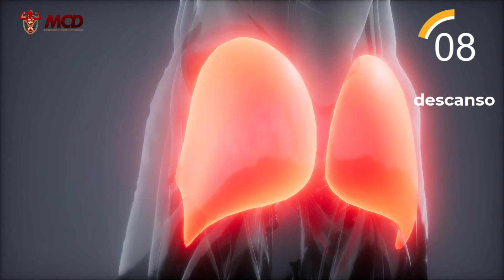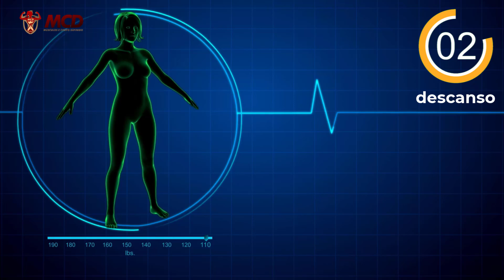7 Exercícios Poderosos Para Perder Barriga Rápido e Em Casa! [Treino Em Casa]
Quer perder barriga rápido? Treino hiit de 8 min com 7 exercicios para perder barriga rápido. Veja como perder gordura abdominal e emagrecer em casa. Belly fat at home workout, ejercicios, um treino em casa para acelerar seu metabolismo e te fazer queimar mais calorias mesmo sem dieta.

Conteúdo do Vídeo:

0:00 - 7 Exercícios Poderosos Para Perder Barriga Rápido e Em Casa! [Treino Em Casa]
1:51 - Exercício 1 - Corrida Parada
2:31 - Exercício 2 - Afundo Dinâmico com Salto
3:13 - Exercício 3 - Agachamento Unilateral Alternado
3:53 - Exercício 4 - Agachamento com Salto
4:34 - Exercício 5 - Corrida Parada Adaptada
5:16 - Exercício 6 - Afundo com Joelhada (lado D)
5:57 - Exercício 7 - Afundo com Joelhada (lado E)
6:37 - Exercício 8 - Polichinelo
7:18 - Exercício 9 - Corrida Parada
7:59 - Exercício 10 - Agachamento com Salto
8:38 - Próximo Vídeo

TREINO RAPIDO PARA AUMENTAR O GLUTEOS EM CASA! Treino de Pernas e Gluteos Como Aumentar Gluteos!

TREINO PARA AUMENTAR 5CM DE GLUTEOS EM CASA. Como Aumentar GLUTEOS. Exercicios Para Gluteos e Pernas!

TREINO FÁCIL PARA PERDER BARRIGA E AUMENTAR O GLUTEOS EM CASA! Como Perder Barriga e Aumentar Gluteo!

2 EXERCÍCIOS PARA PERDER BARRIGA E AUMENTAR O GLUTEOS RÁPIDO. Como Perder Barriga e Aumentar Gluteos ➸

4 EXERCICIOS PARA TER PERNAS GROSSAS EM CASA! Como Ter Pernas Grossas e Aumentar o GLUTEOS Em Casa ➸

COMO AUMENTAR 5 CM DE GLUTEOS EM 4 MIN DE TREINO. 4 Exercícios Para Ganhar Gluteos e Perder Barriga!

AUMENTAR GLUTEOS E PERDER BARRIGA EM CASA👉4 Min de Exercícios Para Perder Barriga e Aumentar Gluteos ➸

Você que é fã do canal e que gostou deste vídeo, por favor COMPARTILHE no Facebook para que mais pessoas possam assistir a este vídeo ➸ 7CnhOxB7wdf87nn

Você viu

Pesquisas Relacionadas: para perder barriga, como perder barriga, exercícios perder barriga, exercicios para perder barriga, exercicios para perder barriga rapido, perder barriga exercicios, treino, treino para perder barriga, exercício para perder barriga, dieta para perder barriga, dieta perder barriga, dieta, exercicios, exercício, ejercicios, belly fat, belly fat workout, exercicios em casa, treino em casa, at home workout, emagrecer, perder peso, hiit, treino hiit, perder gordura, perder barriga